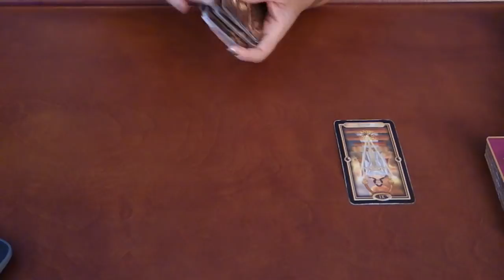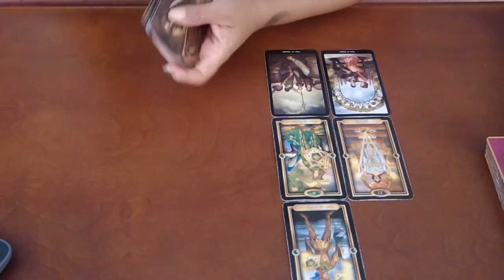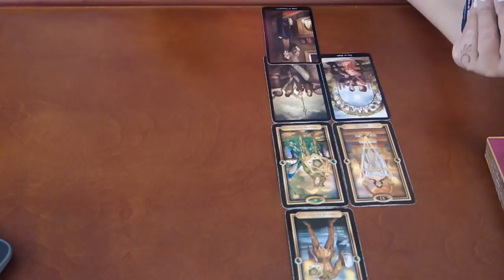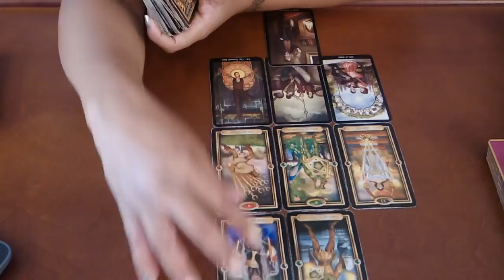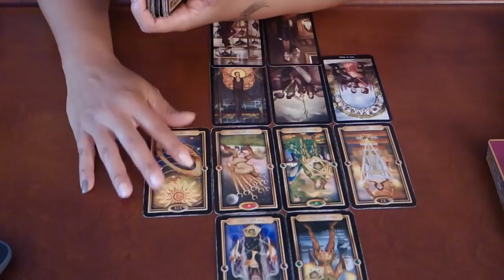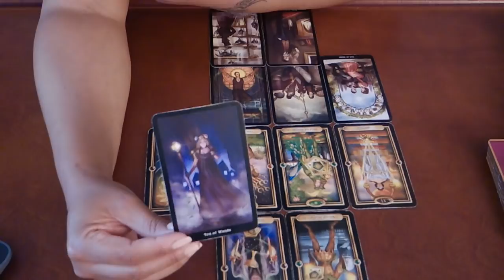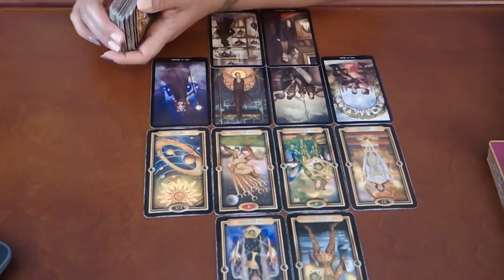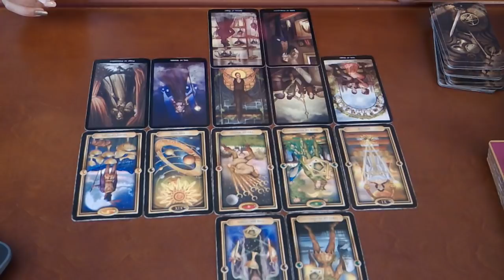VIRGO **BONUS** "YOU VS. THEM"~PLEASE, DON'T GO!~APRIL 1-15